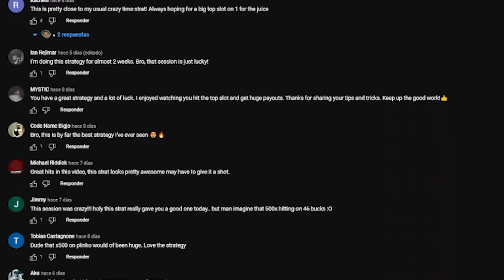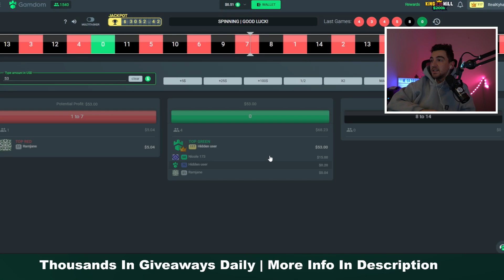Chasing Retro Tapes Max win Part 3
One again I have seen so many people hit the retro tape max win this week and I don't want to stop until I get the max win myself!

This slot can be one of the most frustrating things to chase but doesn't take much to drop for an L script to turn into a max win script on this slot.

1. You do not need to provide any usernames in the comment).
2. You're entered.
If you win, you'll need a Discord account to claim your prize.